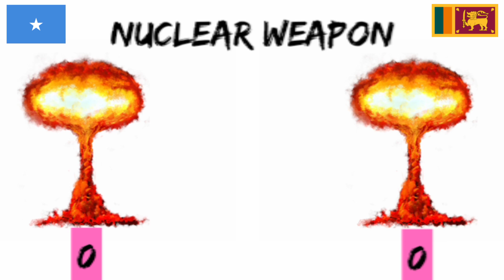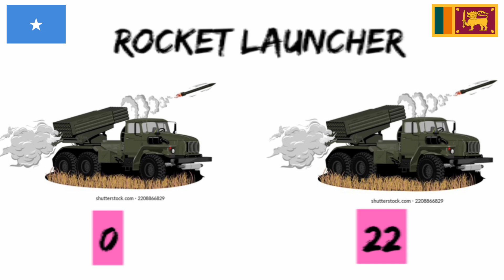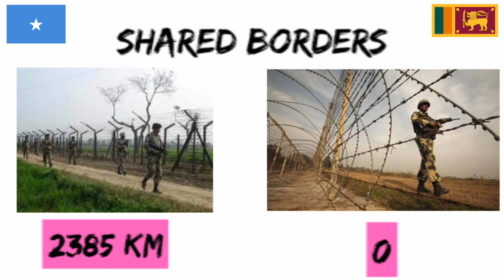SRILANKA VS Somalia army power..